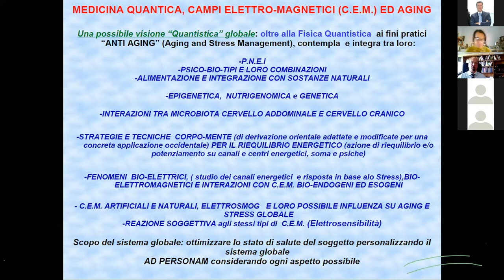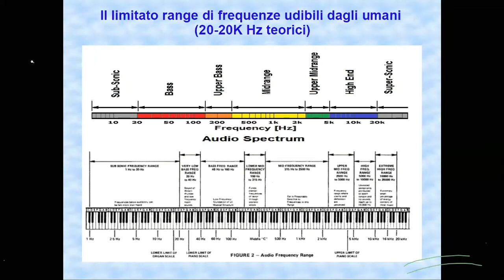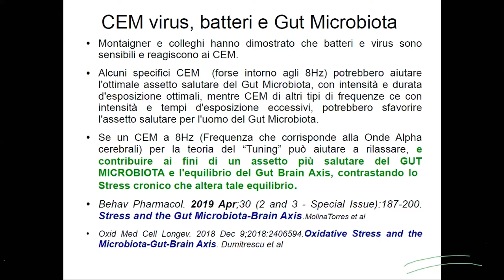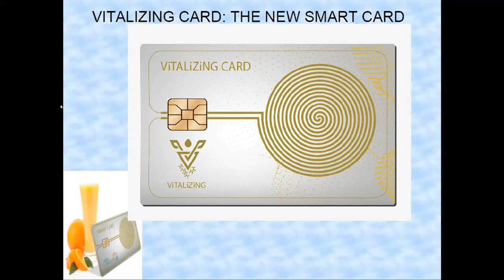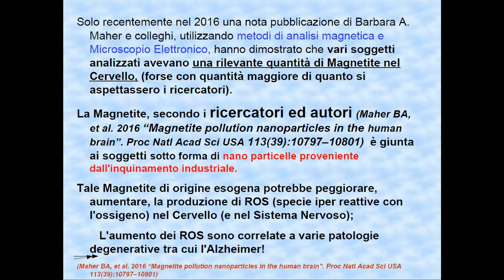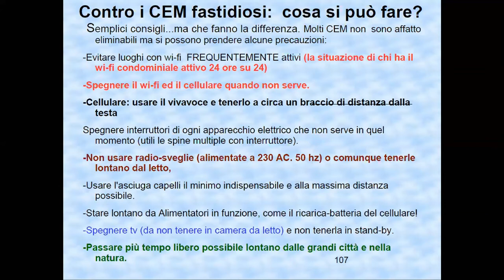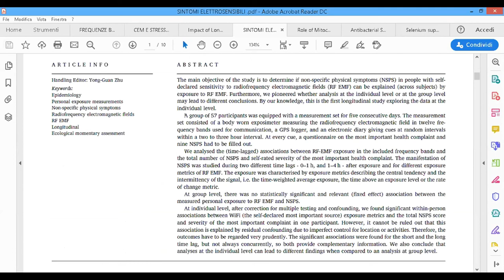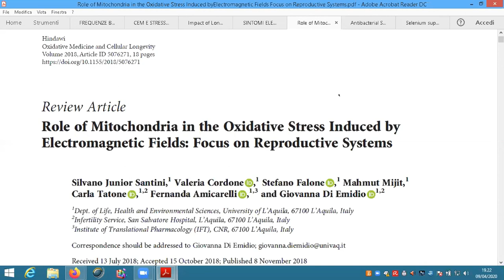Alessandro Gelli - formazione online del 8 e 9 aprile 2020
le onde elettromagnetiche